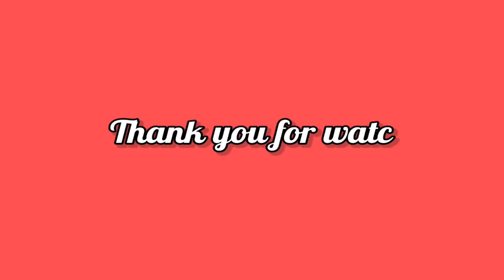Village scenery drawing | Easy scenery drawing step by step | Village scenery with human figure